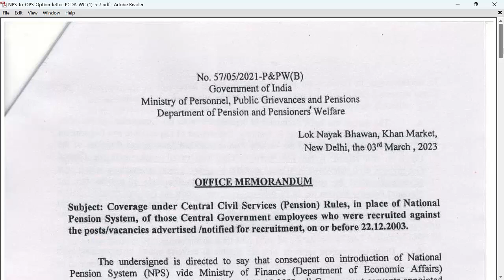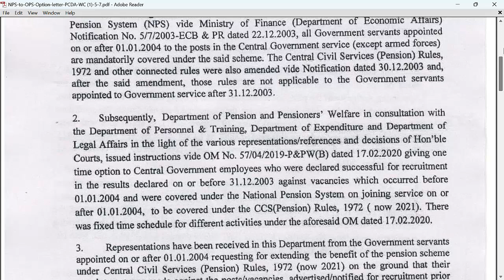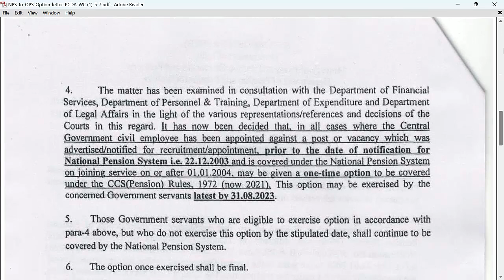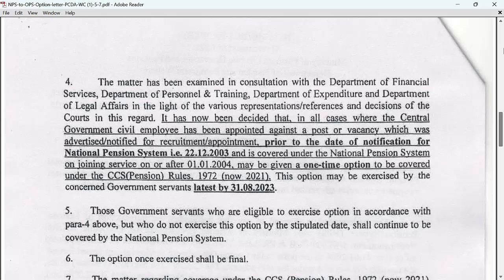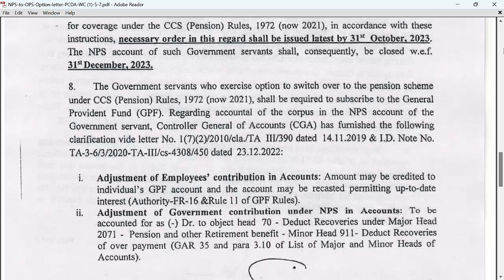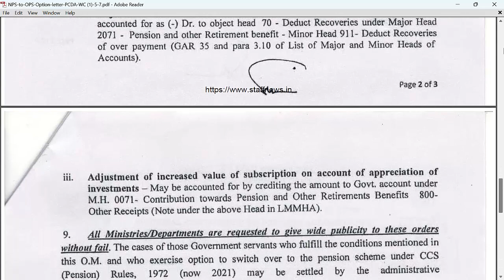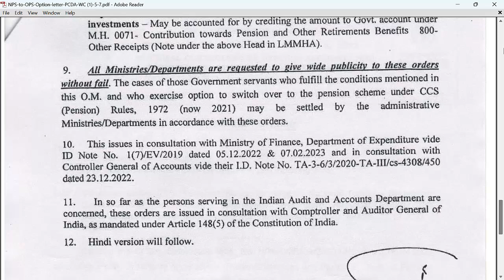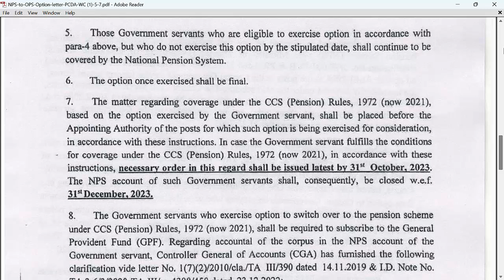Change In Pension Rules for Governement Pensioner's | ಸರ್ಕಾರಿ ಪಿಂಚಣಿಯಲ್ಲಿ ಭಾರಿ ಬದಲಾವಣೆ| New Update